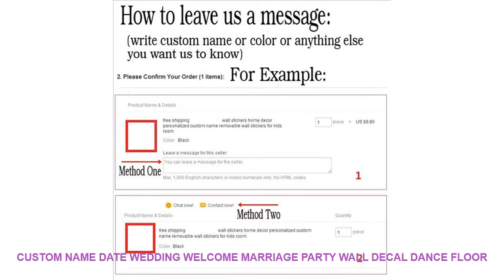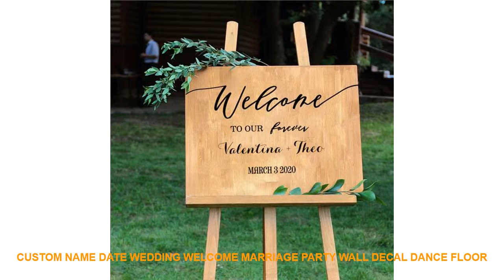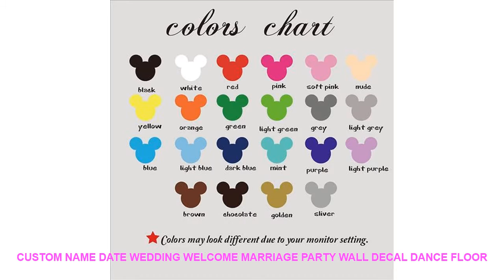Custom Name Date Wedding Welcome Marriage Party Wall Decal Dance Floor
- $ 7.6 USD with FREE Worldwide Shipping! Cheap Offer Custom Name Date Wedding Welcome Marriage Party Wall Decal Dance Floor Personalized Wedding Name Date Wall Sticker Vinyl Decor

Style : Modern
Pattern : 3D  Sticker
Specification : Single-piece Package
Model Number : W46
Material : PVC
Theme : Characters
Scenarios : Wall
Brand Name : Duruibom
Color : blackbluegoldgraygreenpinkpurple
Material : Environmental vinyl pvc
is_customized : Yes
Theme : Custom Name Date Wedding Welcome Marriage Party
Package : bubble sheet soft plastic foam
Characteristic : Easy removable waterproof easy wall art
Use : decorating your walls home improvinghome decoration
Room : living room bedroom nursery room

Note:when you order this item you should leave the following informaiton:
1:the name is...
2:the date is...
[Material]
Material:Environment/Friendly/PVC
Decals for decorationsuit forany clean smooth
walltileswindowsmetalcloset plastic
[Produst Size]
size1:56cmwidex24cmhigh
size2:85cmwidex36cmhigh
size3:112cmwidex48cmhigh
[Item Picture
[P
rodust Colors]
The Colors Could Be Slightly Different Depending On Your Monitor Setting.Note:when you order this item you should leave the following informaiton:
1:the name is...
2:the date is...
[Material]
Material:Environment/Friendly/PVC
walltileswindowsmetalcloset plastic
[Produst Size]
size1:56cmwidex24cmhigh
size2:85cmwidex36cmhigh
size3:112cmwidex48cmhigh
Paste the effect on the graph.Don't stick too closely. Other

Related Interior Decor Youtube Videos :
Star Wars Movie 5 Piece Home Decor Canvas Modern HD Print Wall Art For Living Room Painting Wall Art Painting Canvas Artwork =
Natural Scenery Canvas Wall Art Modular Pictures Home Decor 5 Pcs Paintings Living Room HD Printed Animation Posters Framework =
Canvas Painting Wall Art Pictures prints Black woman on canvas no frame home decor Wall poster decoration for living room =